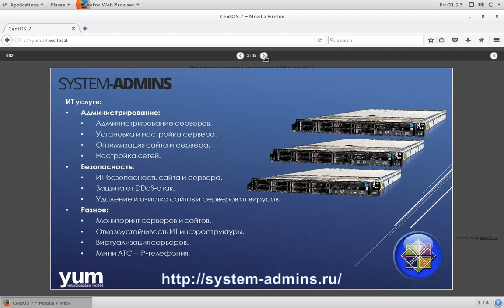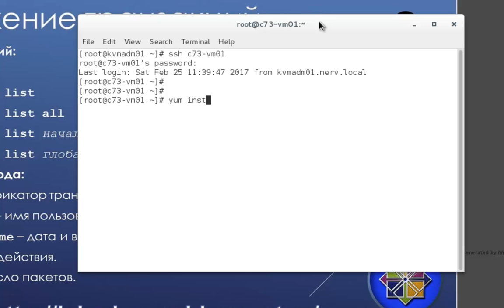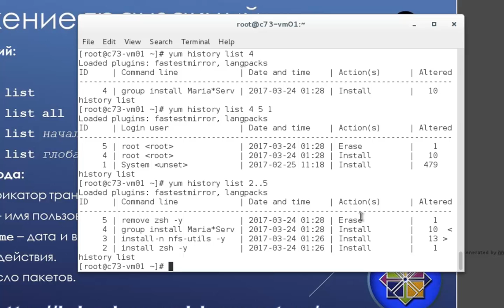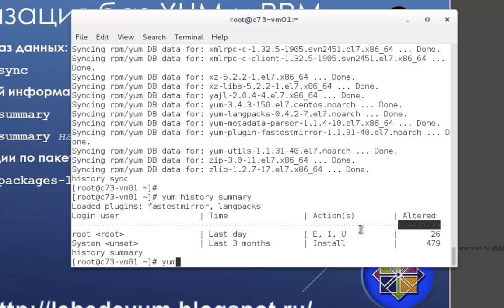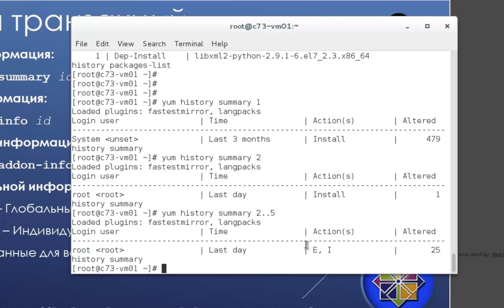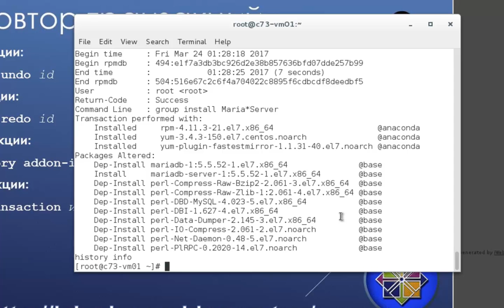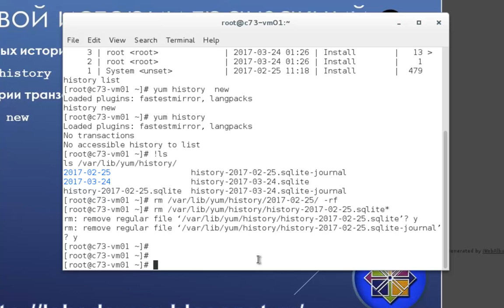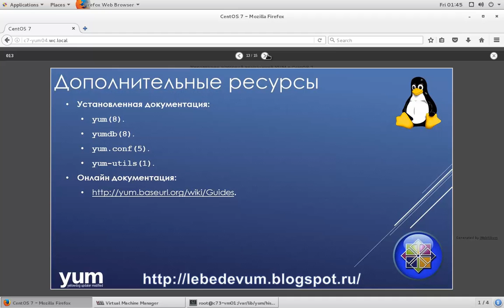Управление историей транзакций YUM в CentOS 7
Компания предлагает услуги по установке, настройке, администрированию операционных систем семейства Linux (таких как CentOS, Debian, Ubuntu и многих других), в том числе услуги по настройке файловых систем, кластеров, построению отказоустойчивых систем, и серверов под определенные нужды (почтовый сервер, веб сервер, контроллер домена, ip-телефония и т.д.) А также, услуги по настройке безопасности, защите от вирусов, оптимизации производительности и многое другое для обеспечения стабильной работы серверов.

Веб-каст демонстрирует различные способы управления транзакциями YUM в CentOS 7.

В веб-касте вы найдете:
- Описание транзакций YUM.
- Описание и демонстрации отображения истории транзакций в CentOS 7.
- Описание и демонстрацию синхронизации баз данных RPM и YUM.
- Описание и демонстрации проверки транзакций YUM, а также демонстрацию вывода дополнительной информации по транзакциям.
- Описание и демонстрации отката и повтора транзакций YUM.
- Описание и демонстрацию запуска новой истории транзакций YUM.